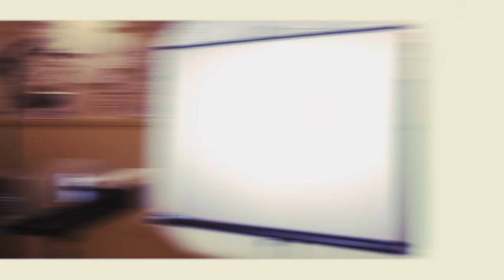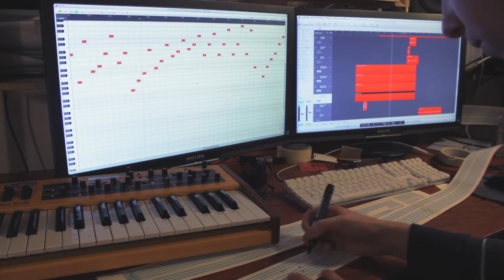Wintergatan - Starmachine2000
Welcome to the World Of Wintergatan
In May 2013 we will release our debut album and go on tour playing live starting up in mostly Sweden and Norway and a little in Europe. Hope to see you there!

All the best from sweden and us and take care.

Martin David Evelina Marcus - Wintergatan

I, Martin, can already sustain myself 100% doing what I love to do. If you want to support artists/organisations who have not yet reached that privileged position, please consider supporting other artists/organisations who need the support more. With that said, I have too many ideas and too little time and with your support I can get more help from people around me to execute the ideas better and bring them out in the world faster.

for providing the CNC Machine and the 3D Printer for the Marble Machine X Project!